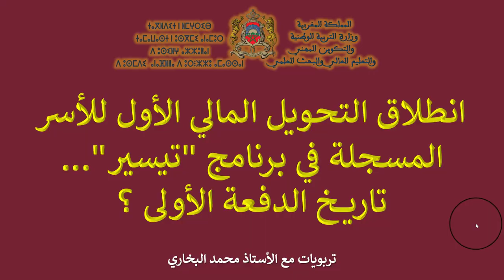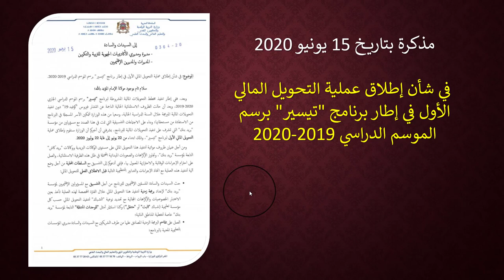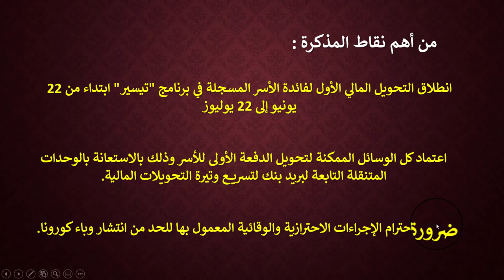انطلاق عملية التحويل المالي الأول للأسر المسجلة في برنامج "تيسير"... تاريخ الدفعة الأولى ؟